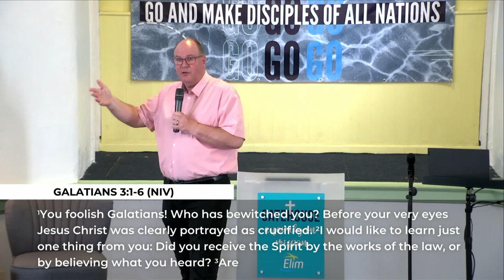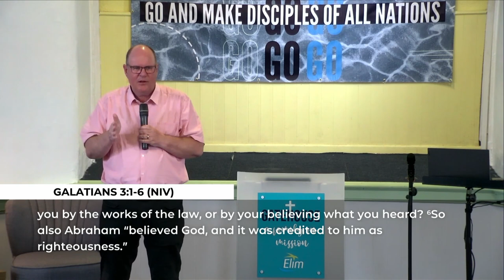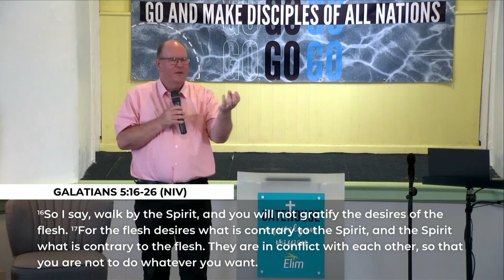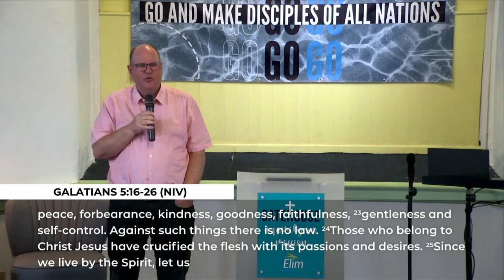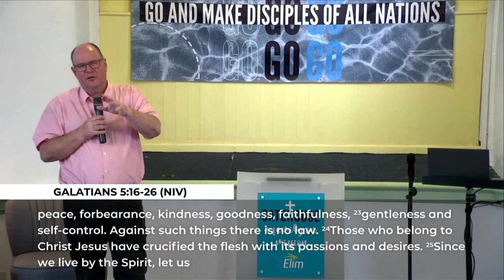Walking with Holy Spirit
Gatehouse Church | 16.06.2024 | Neville Walker

Neville reminds us that the necessity of walking in step with the Holy Spirit is a vital part of Christian life. The Holy Spirit, given as a deposit guaranteeing believers' salvation, is described as crucial for leading a fruitful and meaningful life. True peace and joy come only through a life led by the Spirit, contrasting this with the life led by the flesh, which is fraught with sin and struggle. The message concludes with a call to believers to be ruthless in cutting out sin and to walk faithfully with the Holy Spirit, ensuring their lives are in line with God's will.

Key Points

✨ Holy Spirit as Advocate: The Holy Spirit is sent by Jesus to guide believers, fulfilling His promise to never leave them as orphans.

✨ Fruit of the Spirit: Living in alignment with the Holy Spirit produces love, joy, peace, patience, kindness, goodness, faithfulness, gentleness, and self-control.

✨ Pentecost: The day of Pentecost is highlighted as the moment when the Holy Spirit descended upon the apostles, empowering them to preach the gospel.

✨ Battle with the Flesh: Christians face an internal battle between the desires of the flesh and the leading of the Holy Spirit.

✨ Evidence of Resurrection: The work of the Holy Spirit in believers' lives serves as evidence of Jesus' resurrection and exaltation.

✨ Importance of Discipleship: Walking with the Holy Spirit is a lifelong journey requiring believers to make intentional, sometimes difficult decisions.

✨ Scriptural Guidance: The Word of God is vital in helping believers walk with the Holy Spirit and avoid sin.

✨ Living by the Spirit: Believers are encouraged to not only avoid sin but to be proactive in cultivating a relationship with the Holy Spirit.

✨ Holy Spirit as a Person: The Holy Spirit is not just a force or power but a person who can be grieved by believers' actions.

✨ Repentance and Baptism: The call to repentance and baptism in Jesus' name is central to receiving the Holy Spirit and entering into the life He offers.